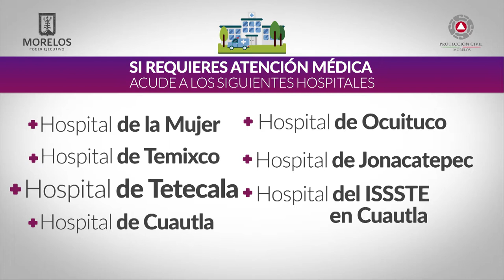Hospitales Morelos (actualización 21 sep 2017)